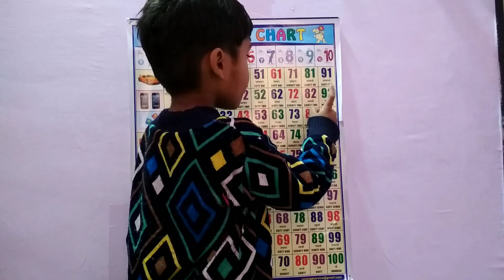81 to 100 English counting one two three ginti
ABCD
123